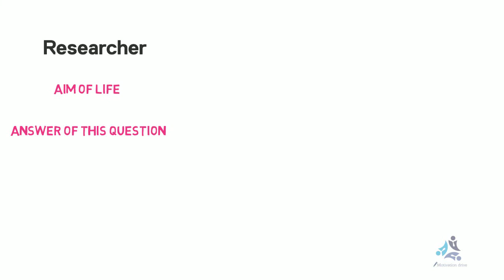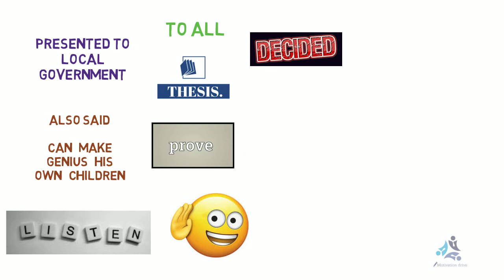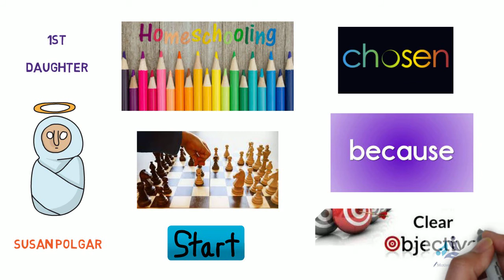Can Everyone Become Talented? - Story of the Polgar Sisters in Hindi।Lazslo Polgar ।Susan Polgar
About this video:
Lazslo Polgar (born 11 May 1946 in Gyöngyös), is a Hungarian chess teacher and educational psychologist. He is the father of the famous Polgar sisters: Susan, Sofia, and Judit, whom he raised to be chess prodigies, with Judit and Susan becoming the best and second-best female chess players in the world, respectively. Judit is widely considered to be the greatest female chess player ever as she is the only woman to have been ranked in the top 10 worldwide, while Susan became the Women's World Chess Champion.
The story of the Polgar sisters provides evidence for Laszlo's theory of dedicated practice. But the public was sure that, the sisters' success, as a consequence of unique talent. Susan was even described by the local newspaper as a child prodigy.